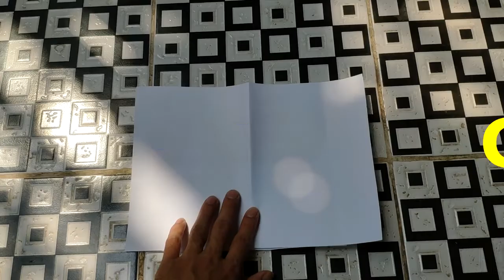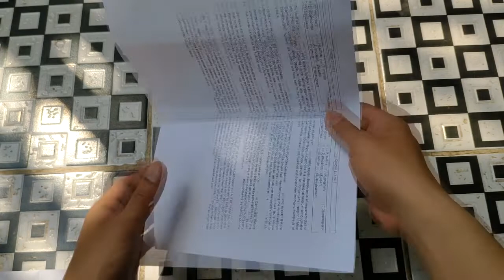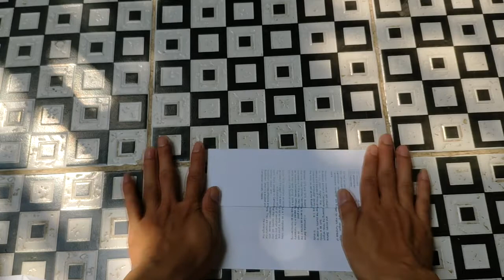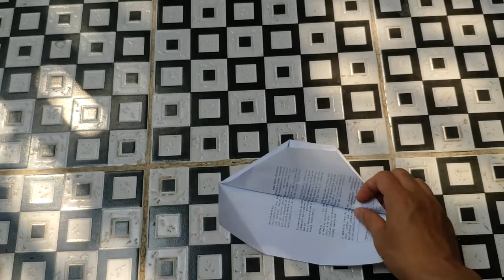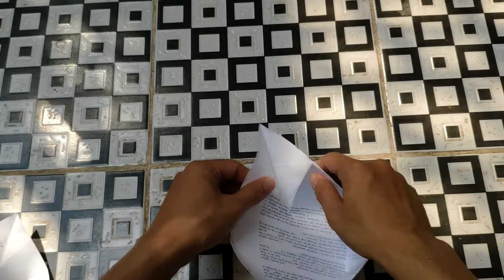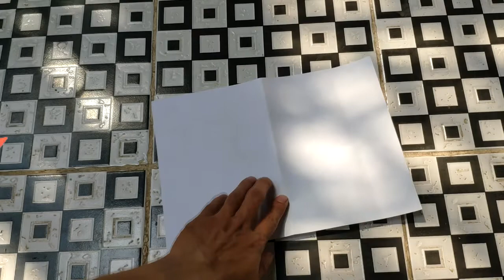How to create Paper Glass and Paper Boat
How to create Paper Boat, Boat, Glass, Paper creative
Boat for kid, Glass for kid,
BEST ORIGAMI PAPER